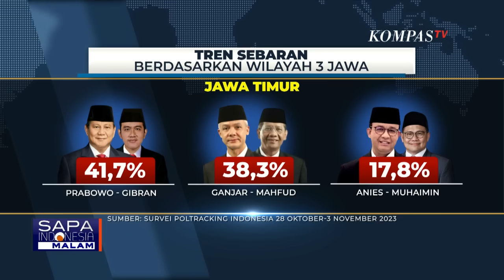Membaca Analisis Elektabilitas di Pemilu Presiden 2024, Ada Pengaruh Efek Jokowi?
KOMPAS.TV - Dalam survei terbaru Poltracking, pasangan Prabowo Gibran mendapat angka 40,2 persen, naik dibanding 2 paslon lain.

Apa faktor yang melatar belakangi peningkatan elektabilitas pasangan ini?

Faktor apa yang membuat pasangan Prabowo-Gibran naik? Ada efek Gibran atau ada pendukung Jokowi?

Kalau secara Parpol PDI-P masih unggul, bukankah harusnya Ganjar masih kuat?

Kita bahas bersama Hanta Yuda,  Direktur Eksekutif Poltracking Indonesia dan Pengamat Politik, Gungun Heryanto.

Baca Juga Saling Salip Elektabilitas Anies-Muhaimin, Ganjar-Mahfud, Prabowo-Gibran di Survei Poltracking di